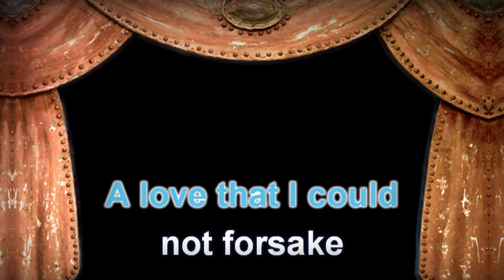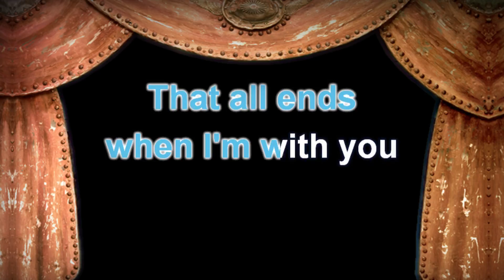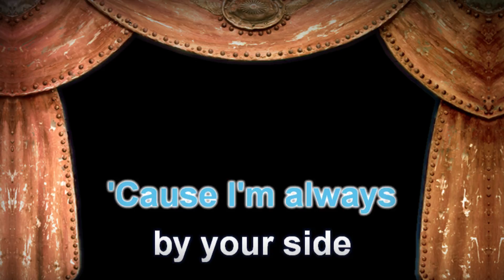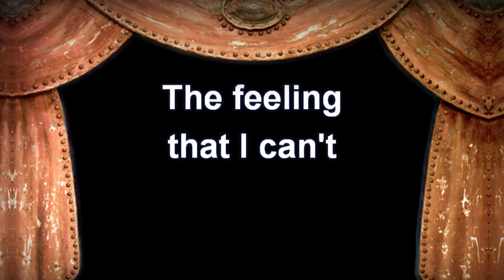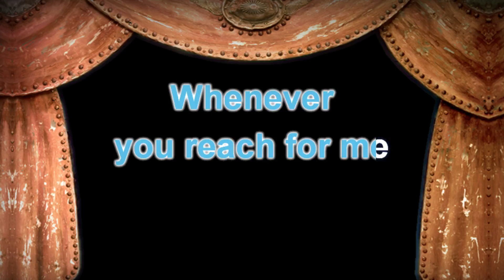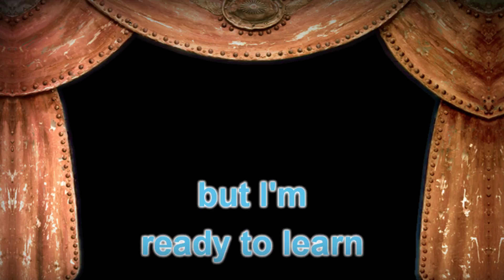Jennifer Rush - Power Of Love - Lyrics (Karaoke Version)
Jennifer Rush - Power Of Love with Lyrics (Karaoke Version)